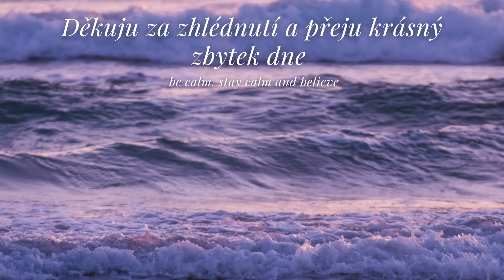Zara má výprodej! Lenička nakupuje ve velkým🛍️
🎀🎀🎀Odkazy na jednotlivé kousky🎀🎀🎀

Růžové šaty: 2693/187
Černé šaty: 2851/045
Modré šaty: 3239/022
Modrá košile: 2591/124
Bílé šortky: 3046/252
Žlutý top/body: 5039/337
Růžové kraťasy: 3152/503 a berte o číslo menší
Růžové tenisové šaty: 3152/352
Jemné růžové šaty: 2647/571
Puntíkaté šortky: 2942/125
Bílý romantický top: 3456/361 lepší pro menší prsa
Černé šaty s 🎀✨: 2801/262
Bíle šaty s kraječkou: 3067/349
Pánská košile: 4417/510

Haul, try on haul, nákupy, zara, slevy, výprodej